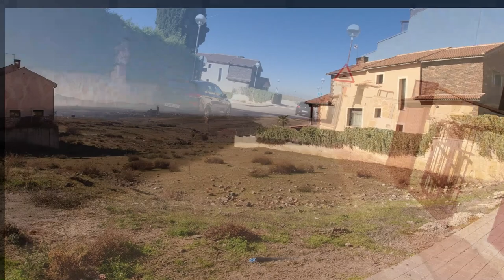Camino a Zamarramala - Fiesta 2023 en la Plaza de las Alcaldesas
Caminando dese la Lastrilla hacia Zamarramala para la fiesta de Santa Águeda 2023